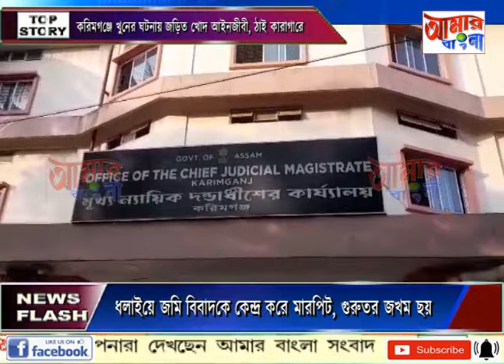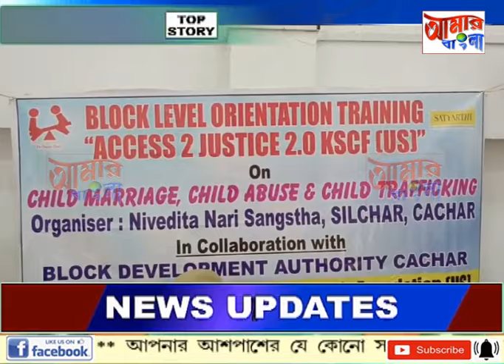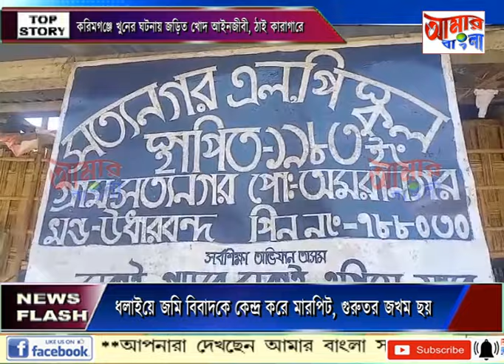AAMAR BANGLA NEWS # 12-12-2023_